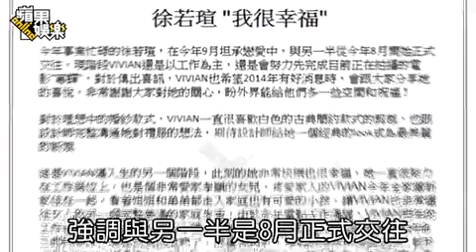徐若瑄交往三个月定终身 与新加坡航运少东甜蜜挑婚纱